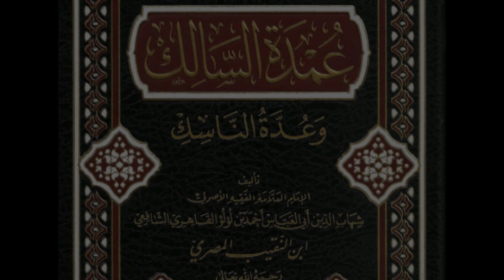100 Umdatu salik عمدة السالك